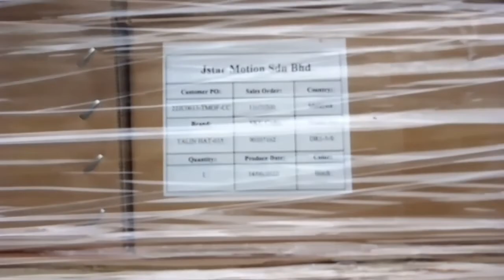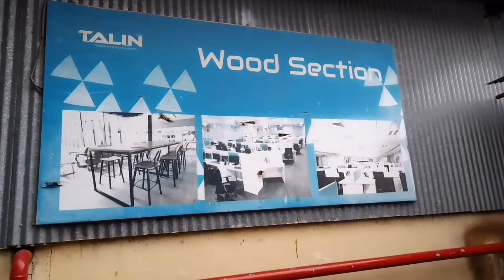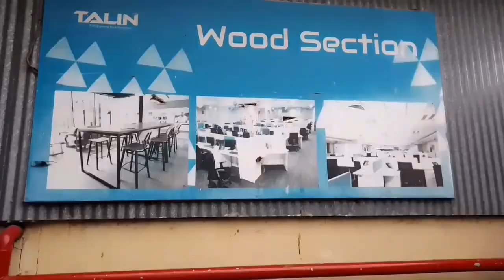আজি মই Talin Companyৰ ভিতৰত !!Best Companies in Bangalor!!Episode-1!!Assames Vlogs2022🤟🤟👍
Talin Modular
Bangalor No1 Company Talin